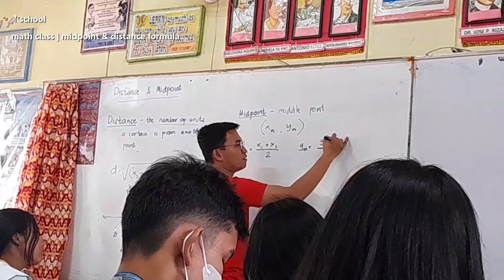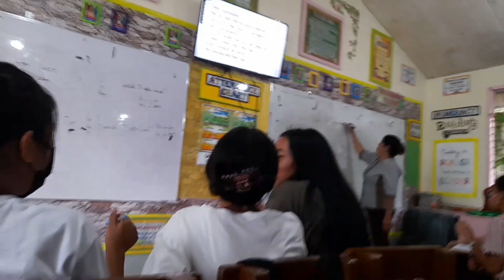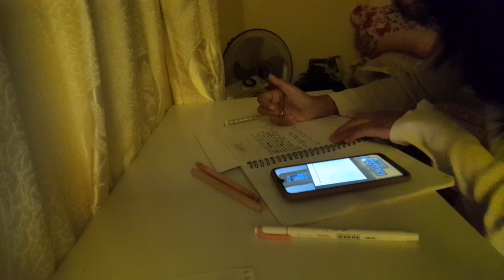yara film ep 06 : jhs diaries, study vlog, a week in my life, studying, went to citi hardware 🎀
hi! welcome or welcome back to my youtube channel. in this video I am going to take you guys with me to spend my whole entire week as a jhs student, this week is full of surprises. I impulsively decided to join the dance sports club then got sad because I couldn't perform, I was sad because my general ave got lower than I expected (which will be shown in my next yt vid) but overall I am happy because I can still share you guys how my life looks like, thumbs up if you like this vid!

-yara

ㅤ[ 𝙖𝙘𝙘𝙤𝙪𝙣𝙩 ]

   [ 𝙖𝙗𝙤𝙪𝙩 𝙢𝙚 ]

- age?
 ↳ 16
- ethnicity?
 ↳ filipino
- country?
 ↳ ph
- grade/year?
 ↳ G10

ㅤ[  𝙤𝙩𝙝𝙚𝙧𝙨 ]

– camera:
↳samsung a21s
– editing app:
↳vllo & capcut
– editing app used for thumbnail:
↳picsart & phonto
— music

!! pls refrain from copy-pasting my description box and reuploading my content !!

₍ᐢ . ̫.ᐢ₎♡₍ᐢ. ̫ .⑅ᐢ₎